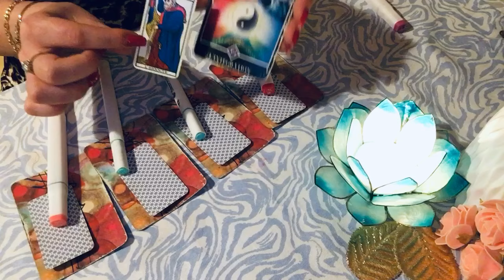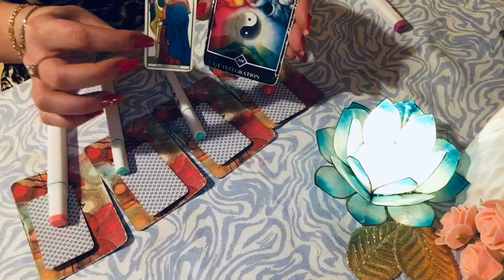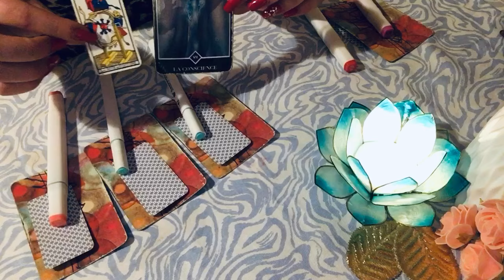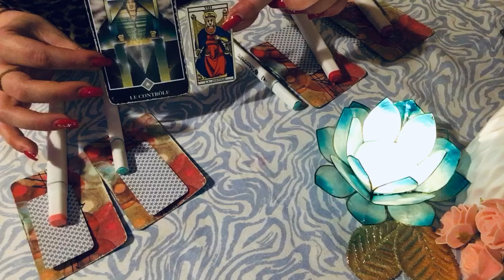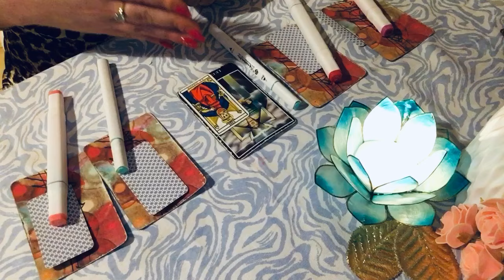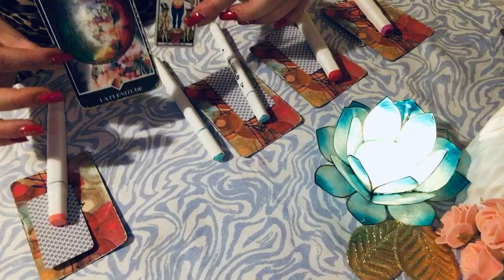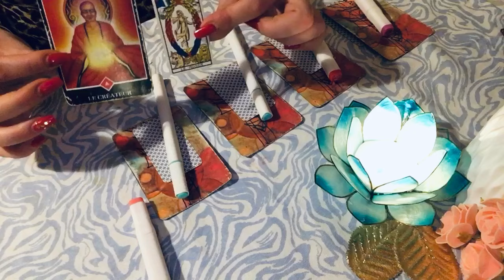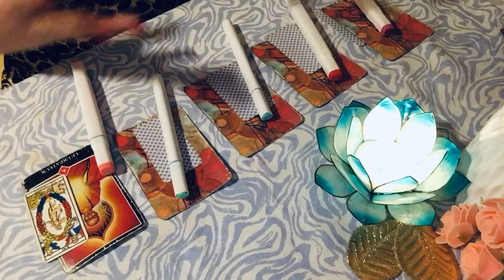☎️📩Comment sera votre prochain contact 📩☎️ 5 choix de cartes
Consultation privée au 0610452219